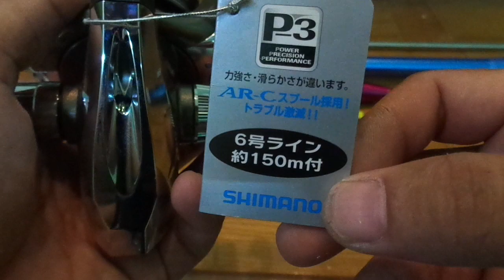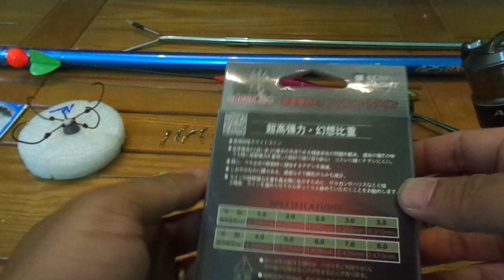[Đồ Câu Hải Đăng ] BỘ CẦN CÂU LỤC SHIMANO SPIN JOY VÀ MÁY AIVIO 6000 GIÁ 3250K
Giờ làm việc :07:00–19:00